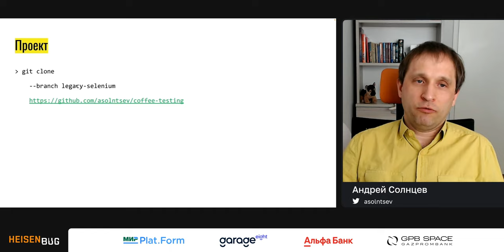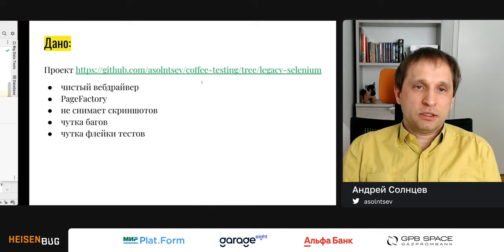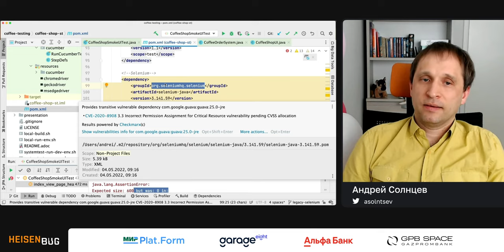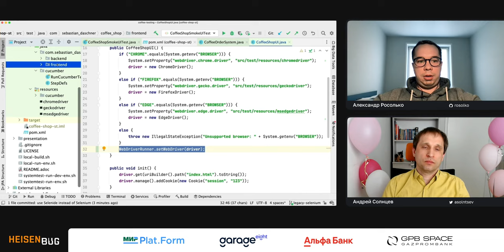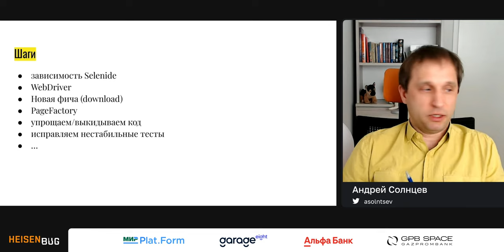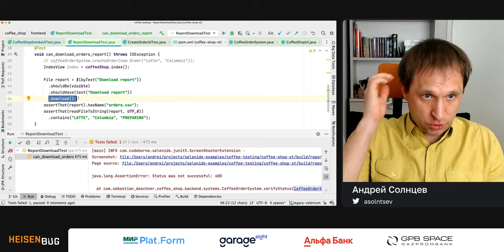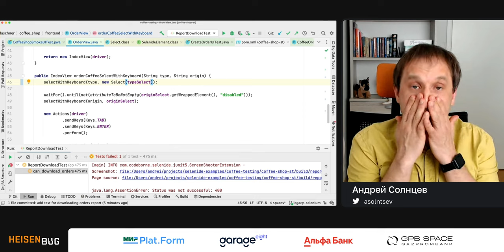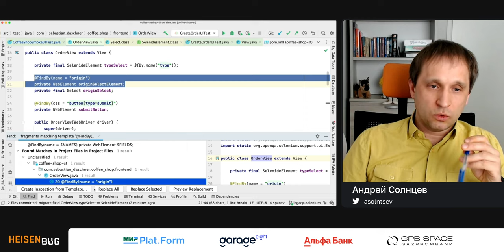Андрей Солнцев — Воркшоп. Как перевести легаси-проект на Selenide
Легко написать на селениде новый проект. Но что делать, если вам достался в наследство старый проект на селениуме с кучей своих велосипедов и костылей? Взять и всё переписать — нереально.

В этом воркшопе рассмотрим, как можно внедрять селенид постепенно, без необходимости всё переписывать. Попробуем написать на селениде только новые кусочки и заменить некоторые старые. Подружим старый и новый код, чтобы они работали вместе. И увидим, как сильно в этом может помочь IDEA с её рефакторингами и шорткатами.

Растопырим пальцы!

NB: Если вы хотите повторять за Андреем шаги по переводу проекта на Selenide, скачайте перед началом воркшопа ветку и запустите в ней тесты.